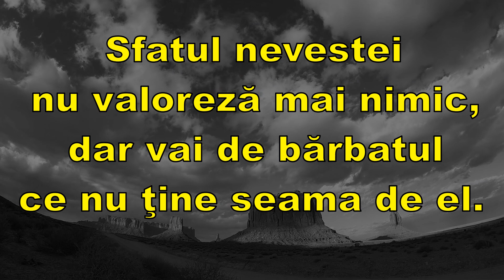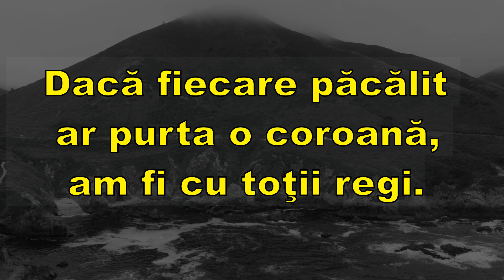Din Intelepciunea Poporului Galez! Proverbe si Zicatori Galeze!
In acest video vom vedea cateva dintre cele mai bune proverbe si zicatori din intelepciunea poporului Finlandez!